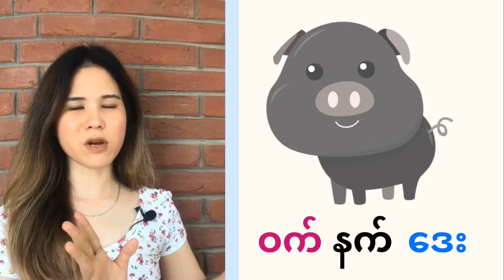Young learners: How to Visualize & Memorize Difficult Words (In Burmese) Zoeii English Education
HOW TO VISUALIZE & MEMORIZE DIFFICULT WORDS (For Young Learners)
🔸 ခက်တဲ့စကားလုံးသစ်တွေကို စိတ်ကူးနဲ့ပုံဖေါ်ပြီးမှတ်မိအောင်လုပ်နည်း (၄နှစ် မှ ၁၀နှစ်ခန့် ကလေးများအတွက်)
🔘 အိမ်မှာ ကလေးရှိတဲ့သူတိုင်း ကြည့်သင့်ပါသည်။
🔘 အငယ်တန်းသင် ဆရာ ဆရာမများအတွက် အကျိုးရှိနိုင်ပါသည်။
🔘 ကလေးတွေ နုတ်တိုက်တခဏ ရွတ်ဆိုနိုင်တာထက် ခေါင်းထဲဆွဲသွားအောင် ပညာလက်ဆင့်ကမ်းပေးပါ။
🔘အခြေခံနည်းပီး ပညာရေးကောင်းကောင်း မရနိုင်သောကလေးများ နေရာအများအပြားမှာရှိနေပါတယ်။ ကိုယ့်မှာလက်ဆင့်ကမ်းနိုင်တဲ့ အခွင့်အရေးရလာရင် ဒီနည်းအသုံးချနိုင်အောင် ရည်ညွှန်းလုပ်သည်။

🚫စီးပွါးဖြစ်အနေနဲ့ ကူးယူရောင်းချခြင်းမပြုရ။

🔹🔹 ဆယ်ကျော်သက်နှင့်အထက်အတွက် လေ့လာနည်း Part 2 Video

Good luck learning! 🔆
Tch. Eii